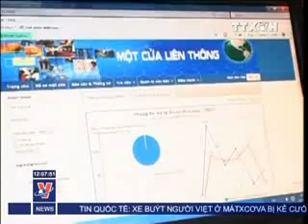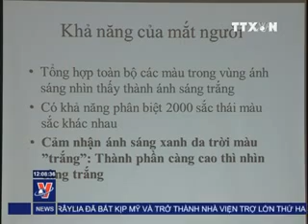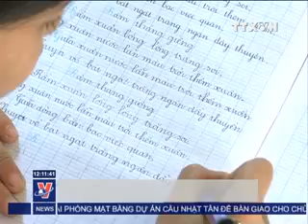THỜI SỰ 12H 21.8.2013 CLIP 1/3, TTXVN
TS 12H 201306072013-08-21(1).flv